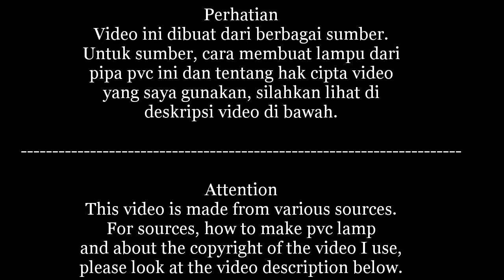WOW Keren Lampu Hias dari Pipa PVC / Paralon Model Binatang untuk Dekorasi Ruangan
Video ini saya buat untuk menginspirasi saya sendiri dan kalian semua, sekaligus bisa dijadikan refrensi bahan untuk dekorasi ruangan, kemungkinan dari kalian sudah pernah menonton video full originalnya di channel DIY Alexandra Luiza. Jadi disini saya coba untuk membuat highlights-nya. Lampu hias dari pipa pvc / paralon ini dapat digunakan untuk menghias kamar tidur, ruang tamu, ruang keluarga, menghias dinding ataupun bisa diletakan di teras rumah.
Nanti saya juga akan belajar membuat lampu hias dari pipa pvc dan jika sudah bisa saya akan upload ke channel ini untuk proses pembuatannya.

PERHATIAN !!!
Video ini dibuat dari berbagai sumber.

Jika kalian menikmati video ini tolong berikan
✔ like 👍 videonya
✔ tinggalkan komentar 📣
✔Share / bagikan videonya📲

Terima kasih.